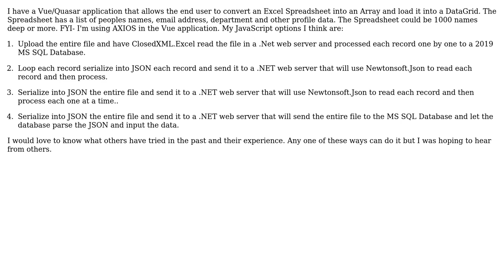How can I pass a large amount of data from a JavaScript client to the web server in bulk?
Software Engineering: How can I pass a large amount of data from a JavaScript client to the web server in bulk?

With thanks & praise to God, and with thanks to the many people who have made this project possible! You are responsible for your own actions.